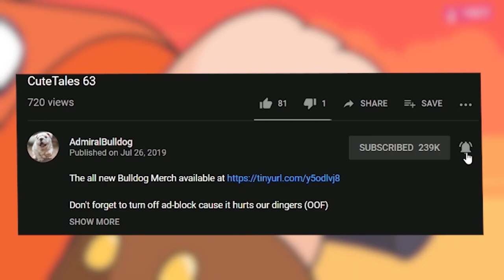RUN - The World In Between #3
admiralbulldog run the world in between